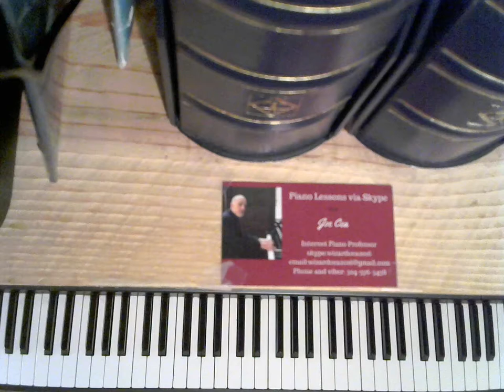Bill Evans Tutorial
Bill Evans tutorial- changes to "Isn't It Romantic."
    skype: wizardcea2016

Your support helps keep music alive

Recommended Books

Debussy

Joplin